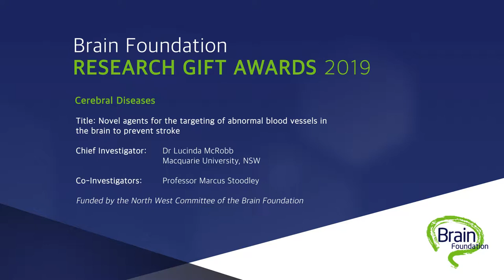Brain Foundation 2019 - Dr Lucinda McRobb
Brain Foundation 2019 - Research Gift Awards - Acceptance speech by Dr Lucinda McRobb - Cerebral Diseases -  Novel agents for the targeting of abnormal blood vessels in the brain to prevent stroke